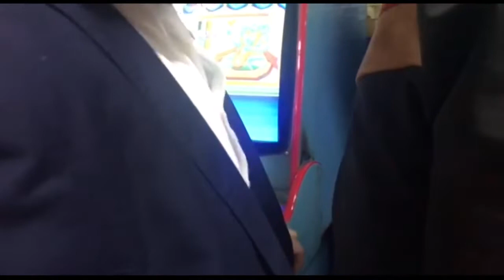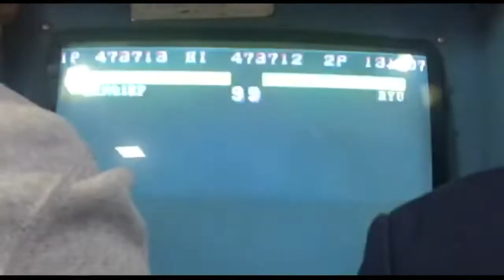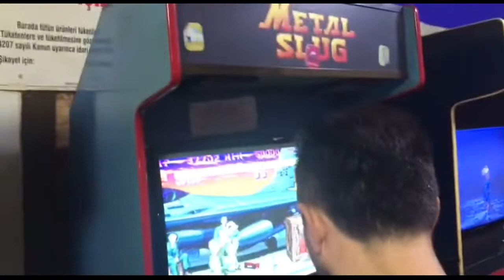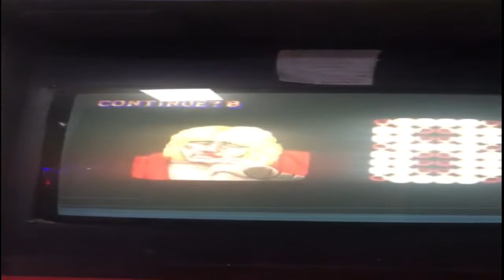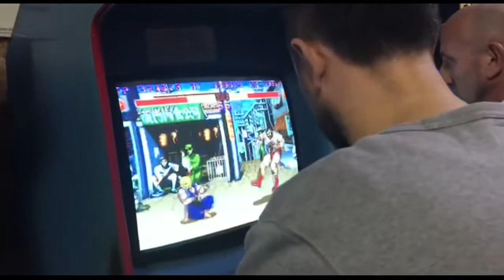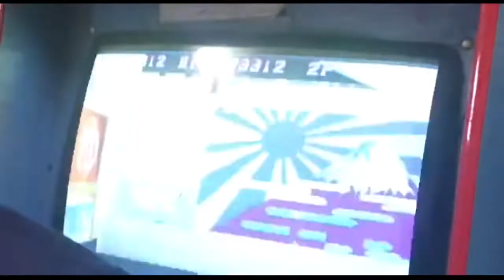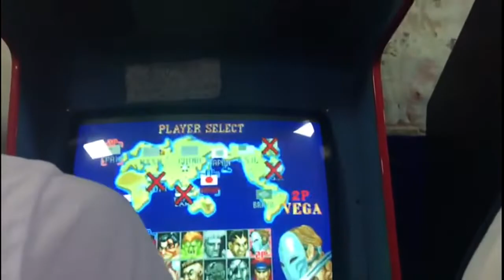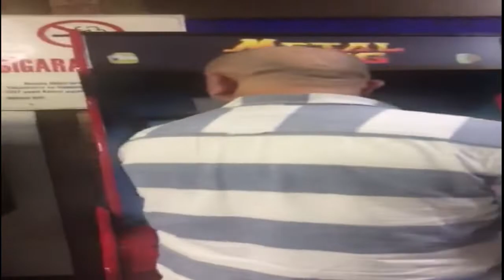ARCADE SALONU 17 KASIM PAZAR BULUŞMASI BÖLÜM 3